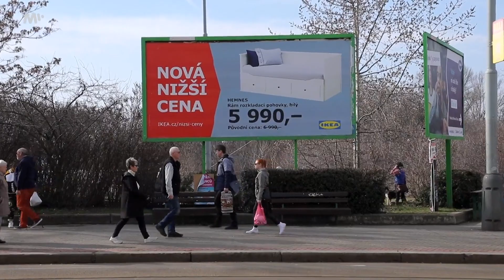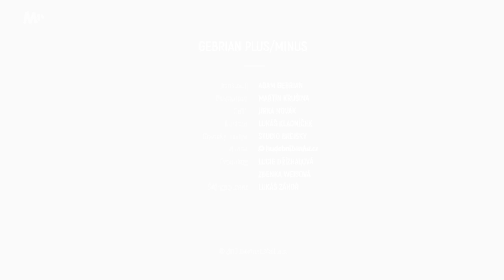Palmovka: Jak vypadá veřejný prostor jedné pražské čtvrti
Palmovka je rušné místo plné lidí, tramvají, aut, ale i podivných zákoutí a odpadků. Narušená urbanistická struktura v téhle lokalitě s sebou přinesla spoustu volného prostoru, s kterým si město neumí poradit. Je to bohužel depresivní podívaná.